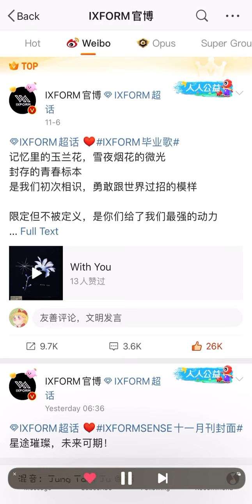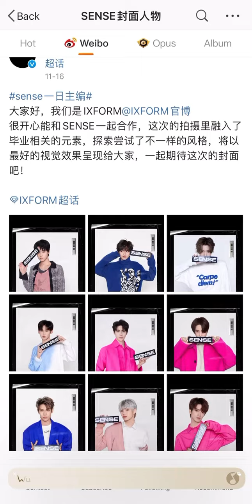《With You》Youth With You 3 & IXFORM graduation’s song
ขอบคุณที่ครั้งหนึ่งพวกเราเคยวิ่งตามความฝันไปด้วยกัน 感谢我的青春有你